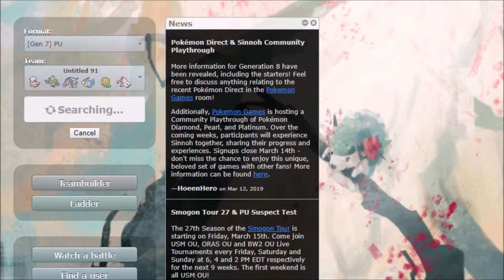Pokemon Ultra Sun And Ultra Moon Subs And Dubs PU Ep57 A Lil Too Late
Flaaffy (F) @ Eviolite
Ability: Static
Shiny: Yes
EVs: 248 HP / 252 SpA / 8 SpD
Modest Nature
IVs: 0 Atk
- Thunderbolt
- Cotton Guard
- Confuse Ray
- Hidden Power [Grass]

Dusknoir (M) @ Leftovers
Ability: Frisk
Shiny: Yes
EVs: 248 HP / 252 Atk / 4 Def / 4 SpD
Adamant Nature
- Shadow Sneak
- Power-Up Punch
- Earthquake
- Ice Punch

Eelektross (M) @ Assault Vest
Ability: Levitate
Shiny: Yes
EVs: 248 HP / 248 SpA / 12 Spe
Modest Nature
- Knock Off
- Volt Switch
- Giga Drain
- Flamethrower

Lanturn @ Rocky Helmet
EVs: 240 HP / 252 Def / 16 SpA
Bold Nature
IVs: 0 Atk
- Scald
- Volt Switch
- Ice Beam
- Toxic

Sunflora (F) @ Salac Berry
Ability: Chlorophyll
EVs: 252 SpA / 4 SpD / 252 Spe
Modest Nature
IVs: 0 Atk
- Sunny Day
- Solar Beam
- Hidden Power [Fire]
- Earth Power

Vigoroth (M) @ Eviolite
Ability: Vital Spirit
EVs: 252 Atk / 4 SpD / 252 Spe
Jolly Nature
- Crush Claw
- Earthquake
- Facade
- Gunk Shot